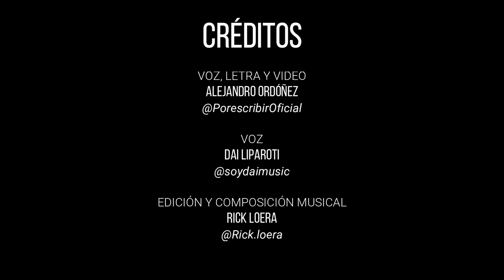VETE (Canción) - Alejandro Ordóñez, Dai Liparoti y Rick Loera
Es una canción que grabamos juntos hace ya mucho tiempo y que hoy quiero traeros de nuevo. Con la colaboración maravillosa de la cantante Dai Liparoti y de Rick Loera.

Todos los derechos de este video reservados.